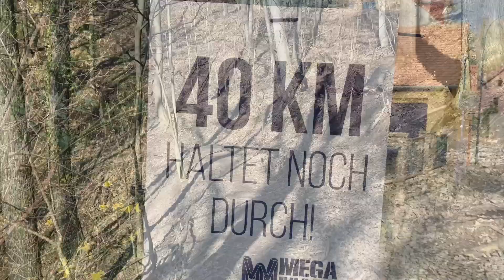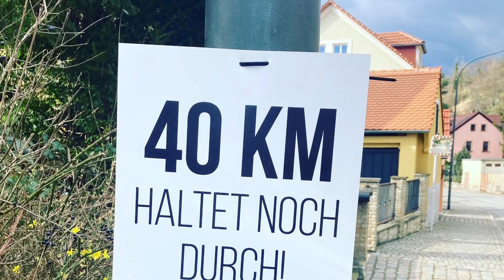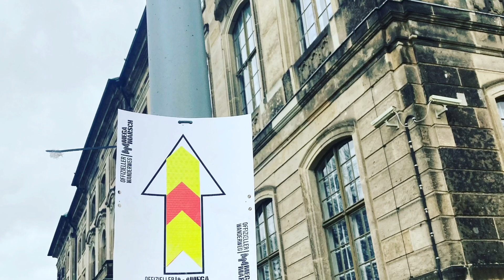Megamarsch Dresden 2022 🥾🔥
Megamarsch Dresden